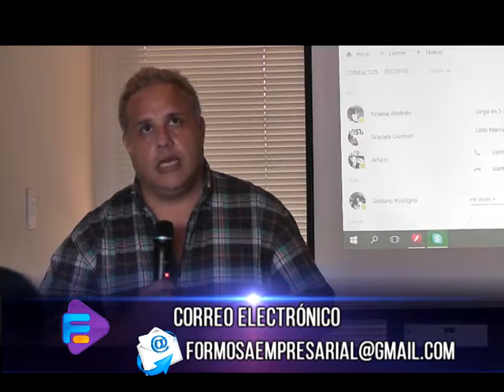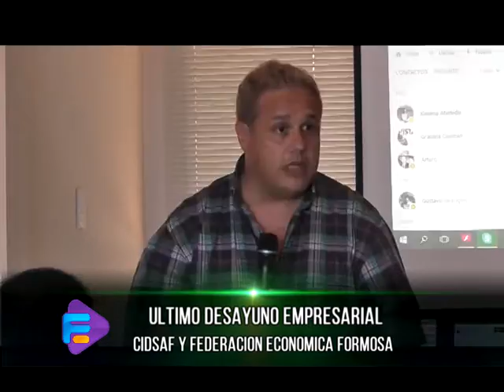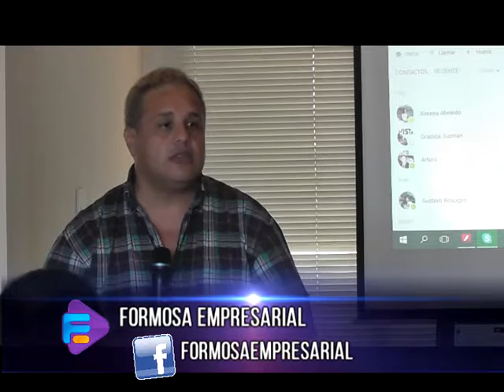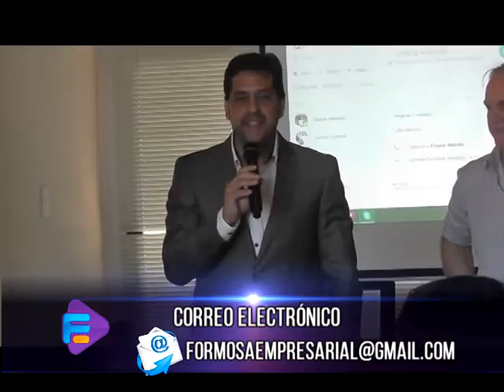RECONOCOCIMIENTO A FORMOSA EMPRESARIAL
ULTIMO DESAYUNO EMPRESARIAL
CIDSAF Y FEDERACION ECONOMICA FORMOS